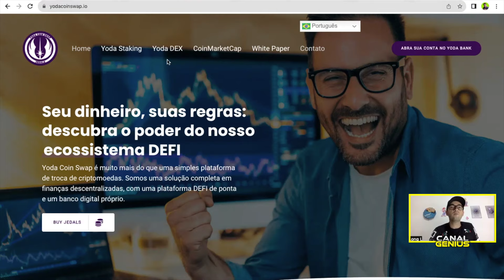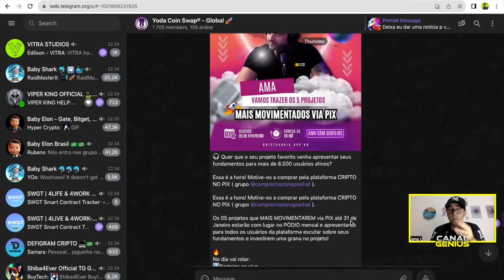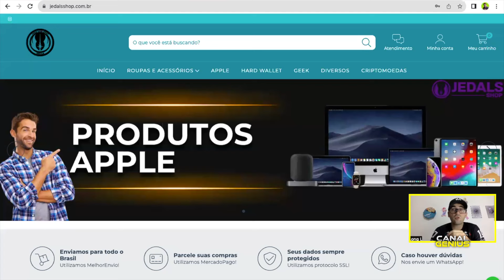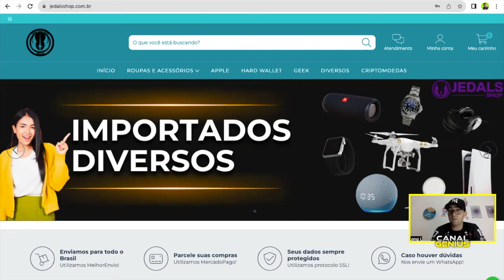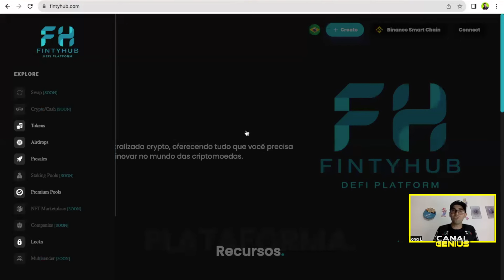Yoda Coin Swap - A Jeddals segue revolucionando o universo Crypto, banco digital e plataforma defi